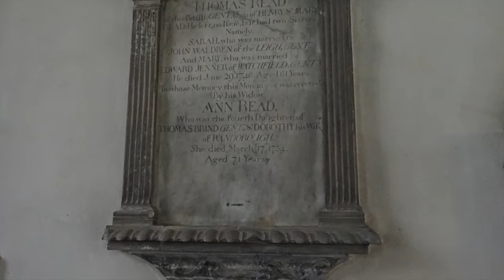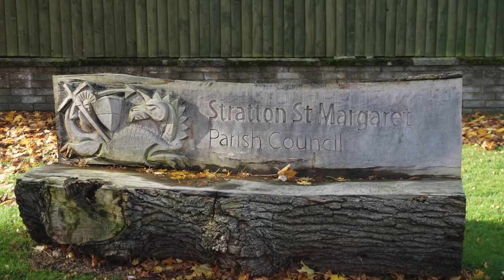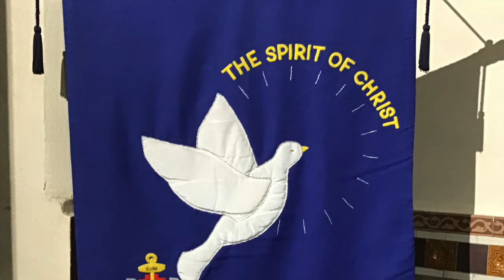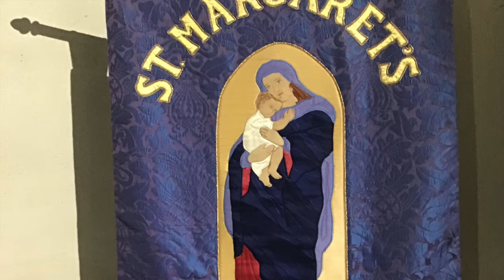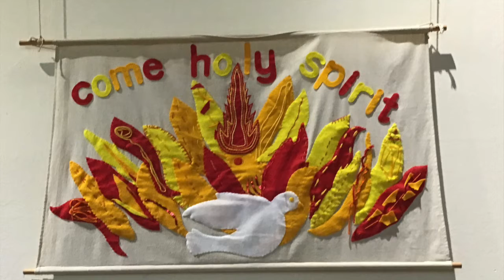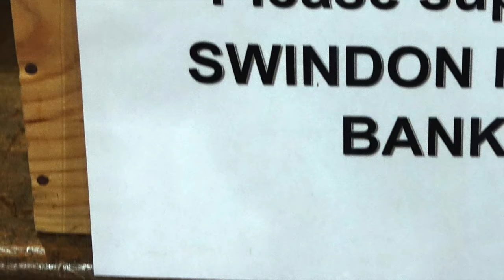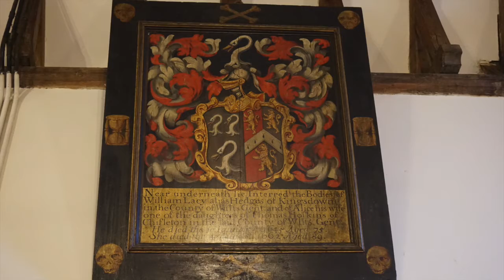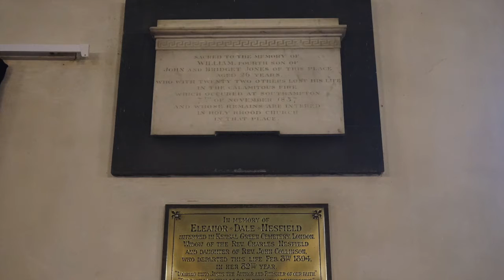All Together Sunday Worship 2nd May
All Together Sunday Worship 2nd May with Stratton Team Ministry